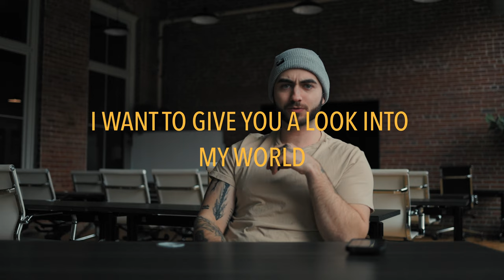Brutal Truths Unveiled In Episode 3 About Your Ideas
My Camera
Camera Mic
My Other Camera Mic
My Drone
Drone ND Filters
Camera Bag
Vlogging Gorilla Pod

All motion visual effects are from Motion Array! Use this link to get 2 free months: